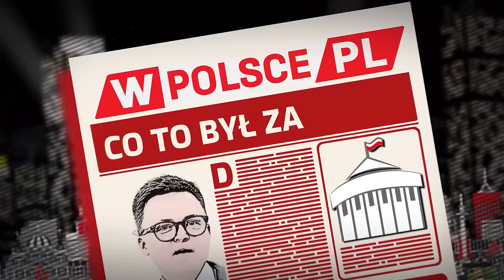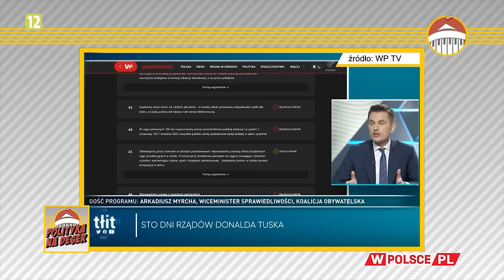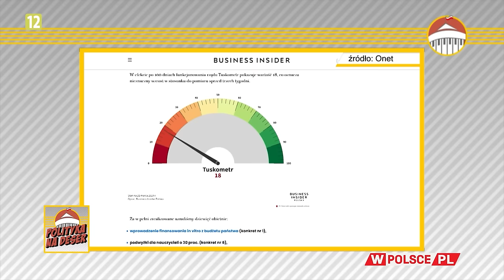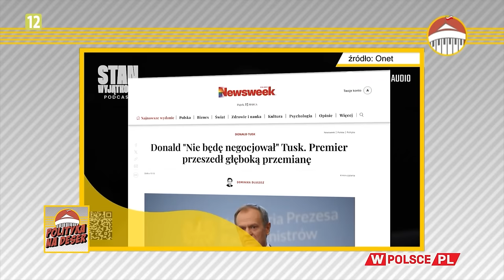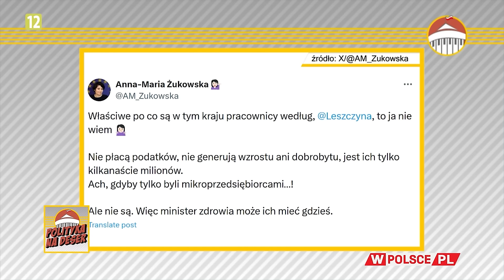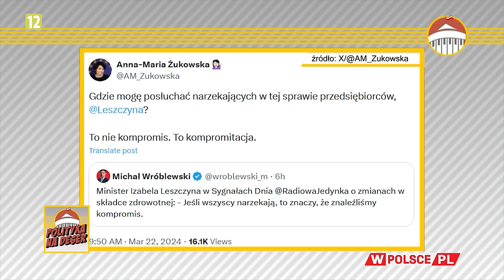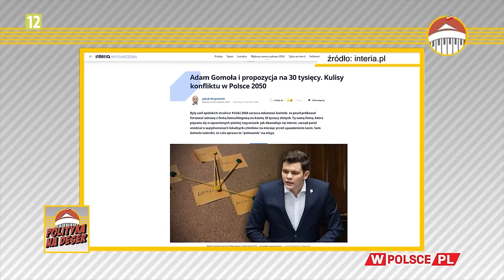POLITYKA NA DESER | Dorota Łosiewicz i Krzysztof Feusette (22.03.2024)